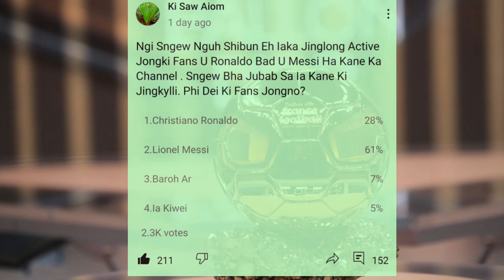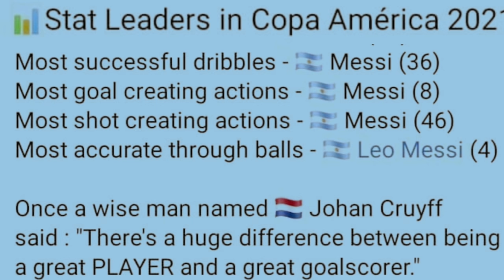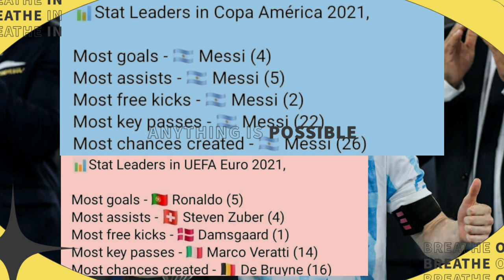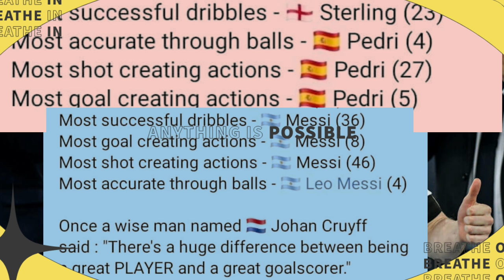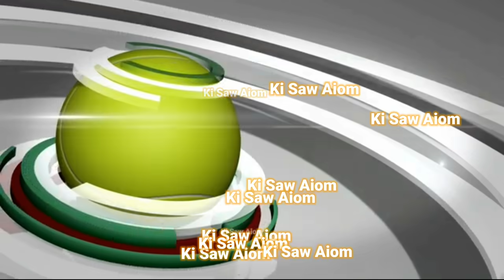Ki daw balei u Lionel Messi un jop iaka Balloon D'or 2021.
In this video we discussed about the possibility of Lionel Messi winning the 7th Balloon D'or.